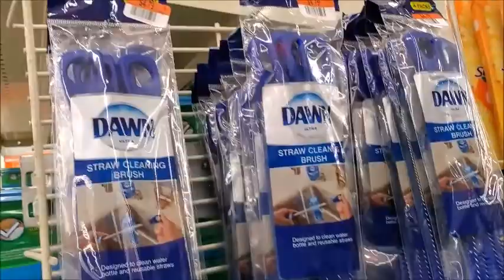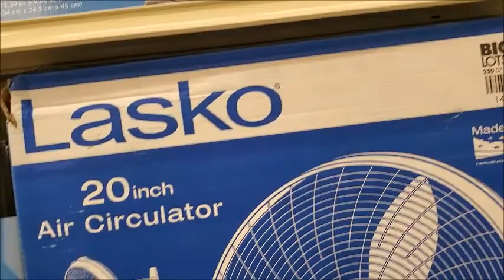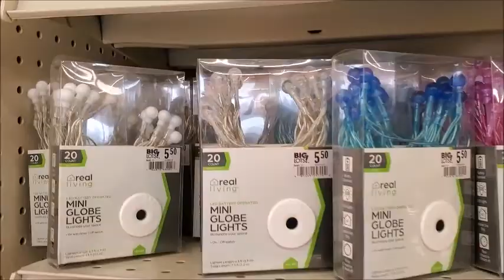BigLots Valentines Animatronics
Spring, Easter and Valentines